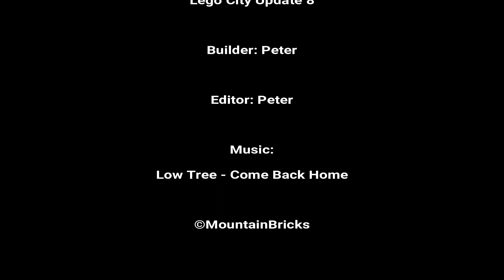Lego City Update 8 - Railroad development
In this video: Lego City Update 8 - Railroad development

After years of collection LEGO City buildings, vehicles and props we finally started to work on building an actual city. And we want you to be a part of that.

We will record every piece we build and put it up here on Youtube. We will also give overviews of our city's progression. If you want to comment on our city or our video's, please feel free to do so in the comment section. We will respond to that! If you want us to make a video of a certain set and put in our city, please let us know.

We hope you will enjoy our video's.

Mountainbricks